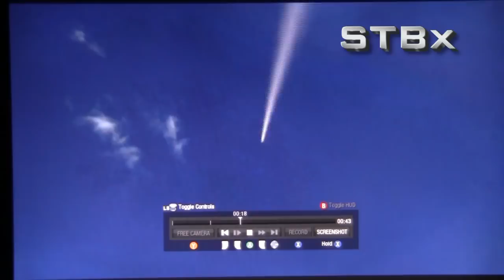Black Ops:: Best Nube Tube Ever? Direct Impact! (Must Watch!)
Fa11ingWa1nuT1's Spawn Tube Direct Impact First Blood On Search & Destroy! Possibly Best Ever.

Clan: STBx
If you want to be in our clan message Garrett Paull and we can have you tryout.